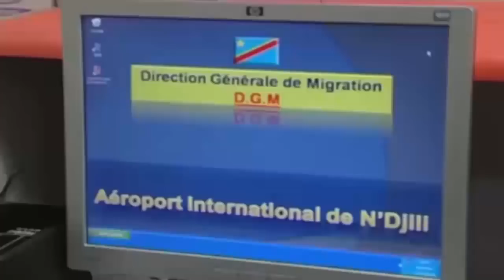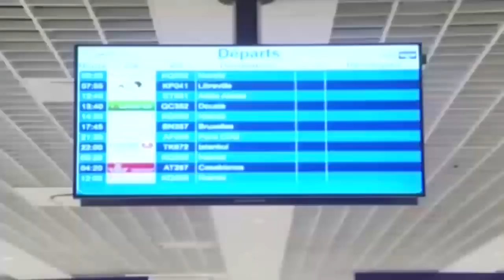KISINDJORA AYINDISI LISUSU,ALOBI SOKI FERRE AMEKI LISUSU YEMOKO AKO KIPE YE BIEN PONA FALLY